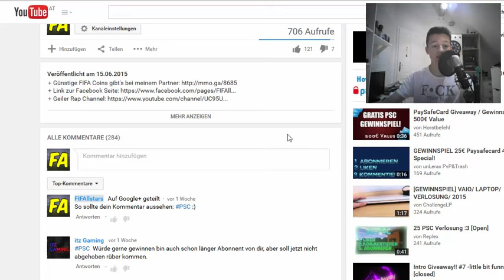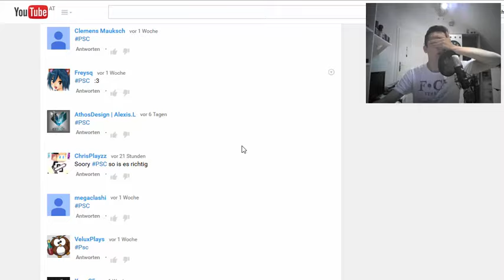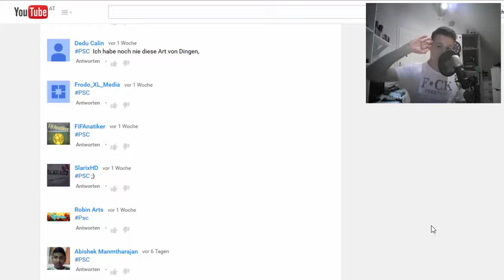GEWINNER DER 10€ PSC | Deutsch/German